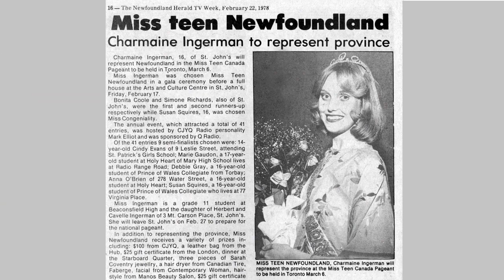Buster - Play That Funky Music (slideshow)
Buster plays the Miss Teen Newfoundland Pageant at the St. John's Art and Culture Centre Friday February 17, 1978. Here they perform "Play That Funky Music".